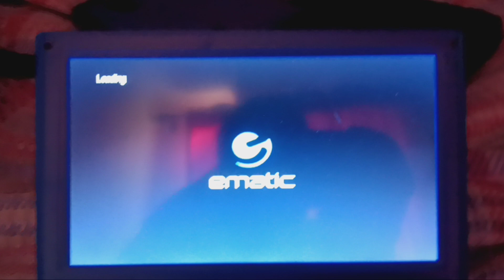Opening to Reba: The Complete Third Season 2006 DVD (Disc 3) (Side B)